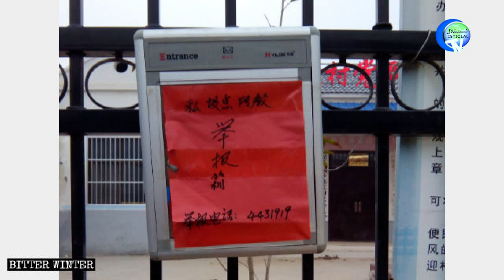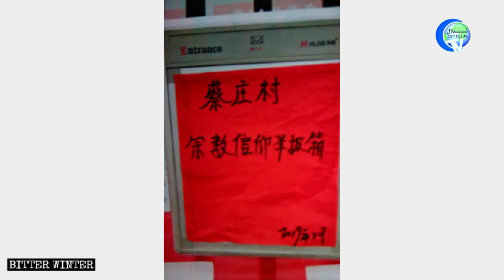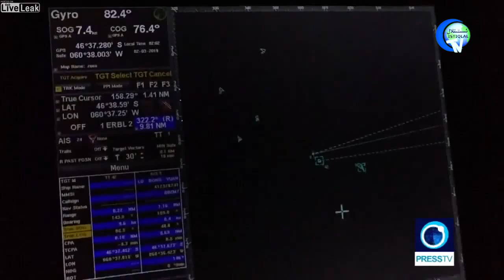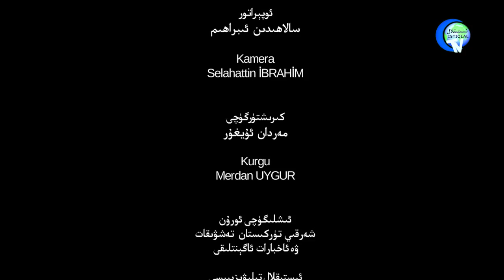ئىستىقلال كۈندىلىك خەۋەرلىرى 2019-03-09